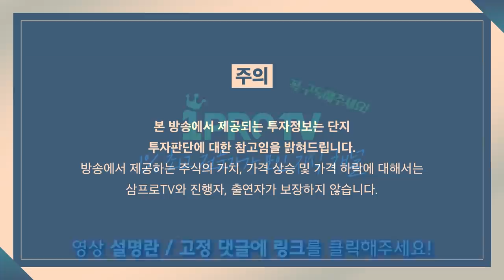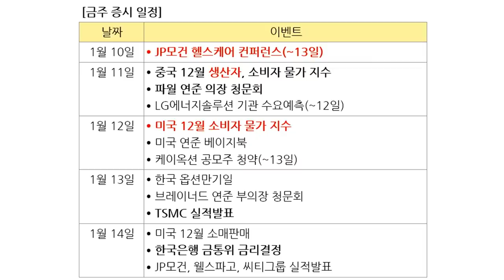[증시 염탐정] 미국 시장의 영향이 계속되는 하루? f.이베스트투자증권 염승환 이사